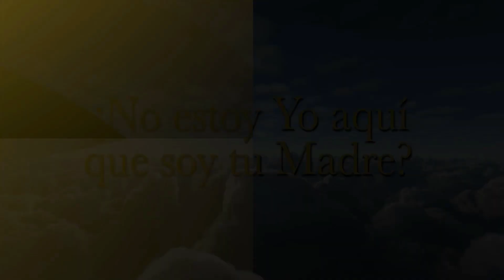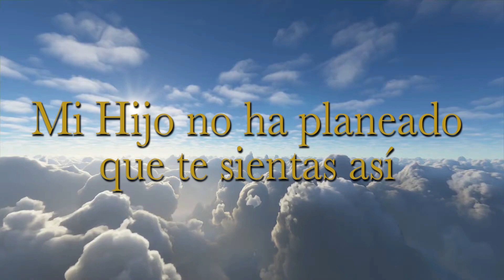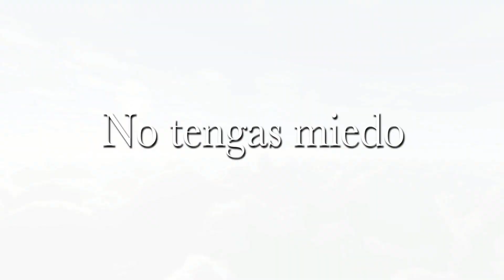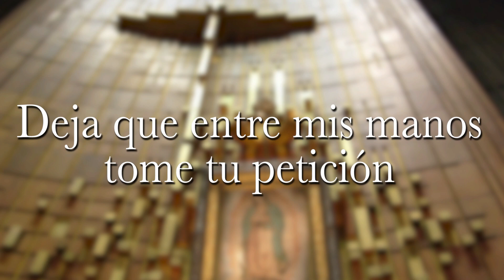Rosy de Golferichs - No tengas miedo (lyric video)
Do
No tengas miedo
           Lam
¿No estoy yo aquí que soy tu Madre?
                     Do
No tengas miedo
      Fa   Sol
yo estoy aquí para cuidarte
       Lam
no tengas miedo
          Fa       Sol
mi corazón es tu refugio
       Lam
no tengas miedo
             Fa   Sol
el mismo cielo lo dispuso

Do        DoMaj7
Levanta pronto el corazón cansado
Fa    Mim   Fa  Sol
Que yo puedo llenarlo con las gracias de Dios
Do       DoMaj7
de fuerza de esperanza y de valor
Fa      Sol
para hacer frente a esa situación

Do        DoMaj7
Arriba corazón ya no estes triste
mi Hijo no ha planeado que te sientas así
Do    DoMaj7
levántate sonríe y recibe
Fa   Rem
mi abrazo maternal
  Sol
yo estoy aquí

Fa
Ánimo
   Do
todo lo puedes
 Fa
en Cristo
  Rem  Sol
que te fortalece
Fa
animo
   Do
Todo lo puedes
Fa
en Cristo
   Sol La Sib Do
que te fortalece

    Fa
No tengas miedo
   Sib     Do
No estoy yo aqui que soy tu madre
  Fa
no tengas miedo
   Sib   Do
yo estoy aqui para cuidarte
   Rem
no tengas miedo
 Sib    Do
mi corazon es tu refugio
  Rem
no tengas miedo
   Sib   Do

Fa      Do
di que pasa contigo corazón
Sib    Solm    Do
porque vas agobiado por la preocupacion
Fa         Do
deja que entre mis manos tome tu peticion
Sib    Solm  Do
para depositarla en su fiel corazon